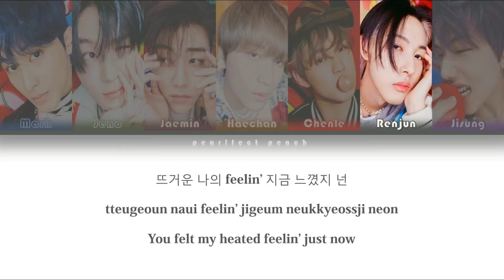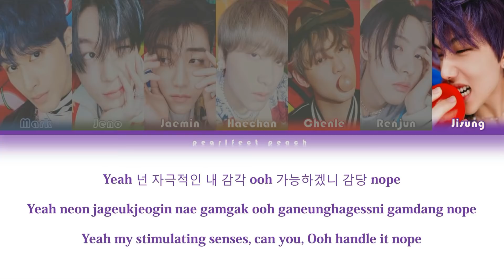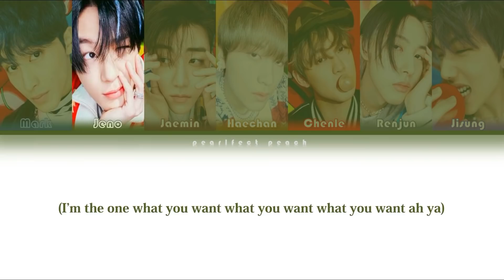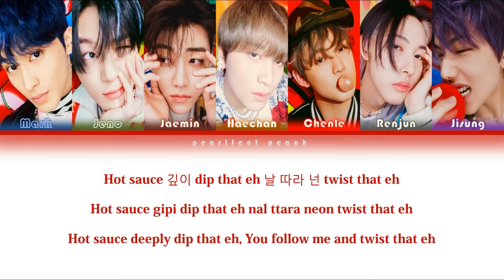NCT DREAM - 'HOT SAUCE' (맛) Lyrics [Color Coded_Han_Rom_Eng]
This song and pictures does not belong to me.
Artist: NCT Dream
Song: Kick Back
Album: 'Kick Back' 3rd mini album
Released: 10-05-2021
Members: Mark, Jeno, Haechan, Jaemin, Jisung, Chenle, Renjun
~do not re upload without my permission